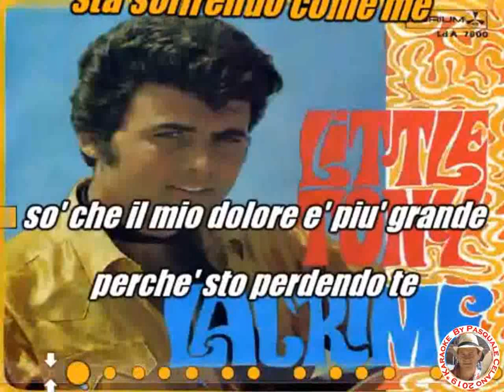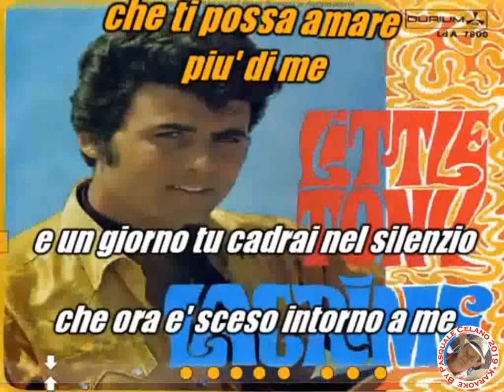Little Tony Lacrime KARAOKE FAIR USE